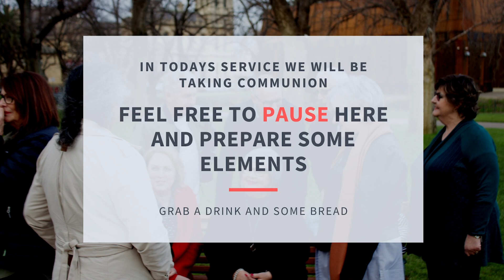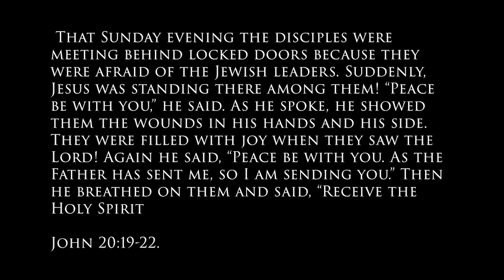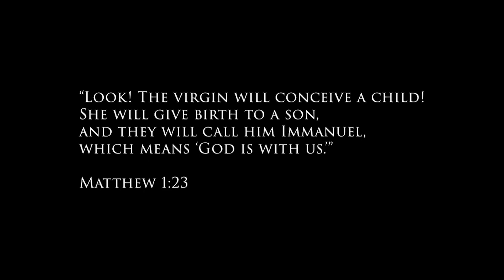VICTORY CHURCH ONLINE SERVICE 19/04/20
ONLINE SERVICE 19/04/20